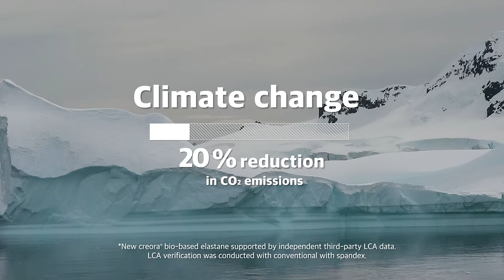Life Cycle Assessment of creora® bio-based spandex I From nature to performance fiber I Hyosung TNC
For a better future, creora® bio-based spandex I elastane
The answer to both sustainability and performance is creora® bio-based.
To measure its environmental impact, creora® bio-based spandex has been verified
by an independent third party LCA(Life Cycle Assessment) specialist.

Welcome to the official Hyosung TNC Youtube channel. Here you can find various information about our products and other great content. Hyosung TNC is a comprehensive fiber manufacturer that produces world-class products, providing innovation and solutions to the textile industry.